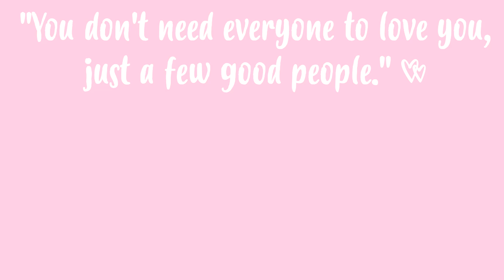3 PENTEADOS SUPER FÁCEIS PARA O NATAL 🎄 #8